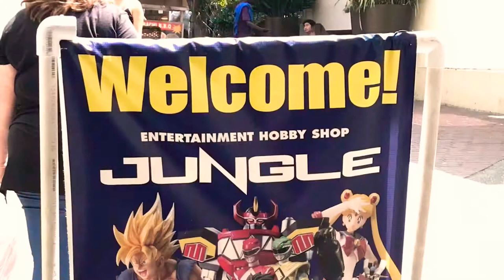Japan World Heroes 2017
The new first convention at Pasadena ca, in the year 2017 watch all the cool stuff of what they have when I was there including the YouTube stars and famous Cosplayers